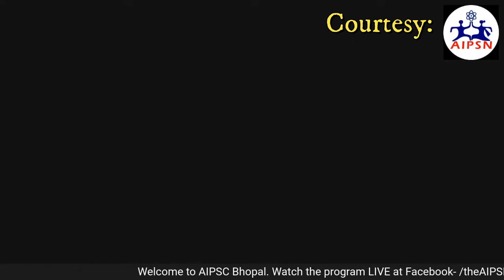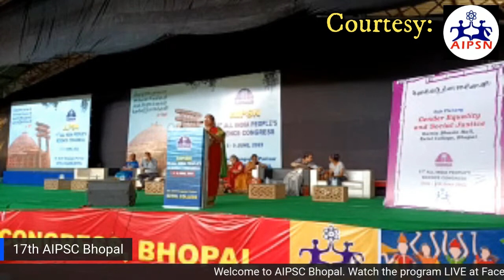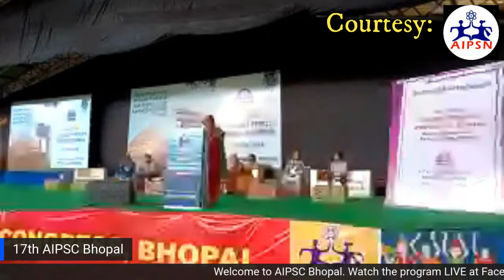Gender and social justice- perspective for advancement-2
Perspective for Advancement of undertanding to Gender and social justice

Dr. Vineeta Bal speaks about National Scientific Temper Day, and it's importance.
Why do we need Scientific Temper?